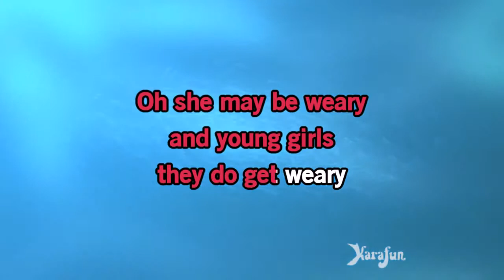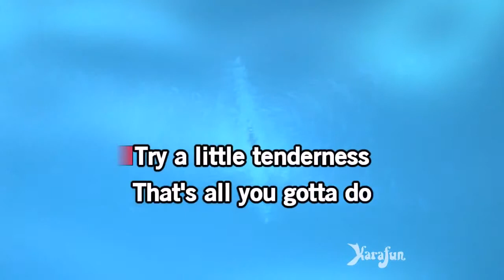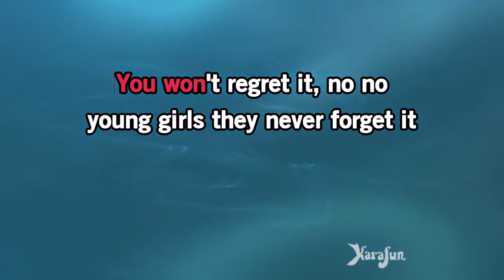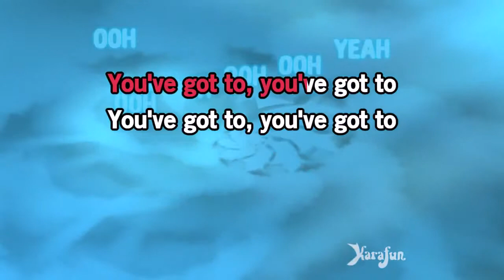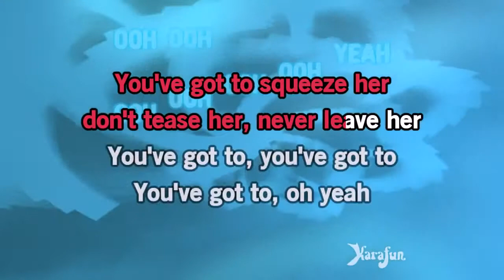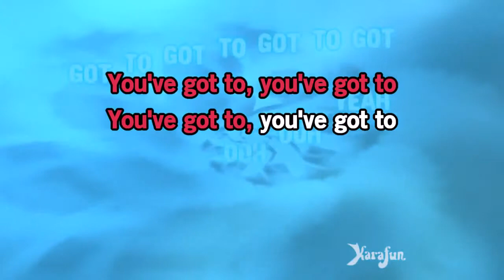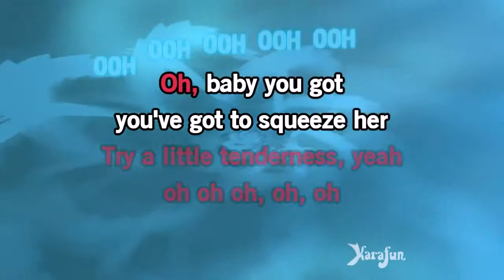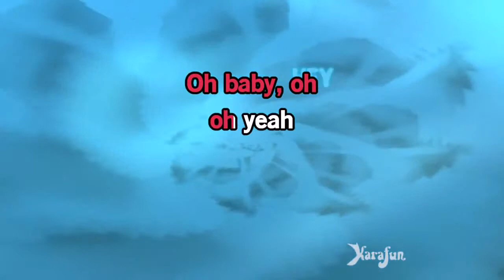Karaoke Try A Little Tenderness The Commitments